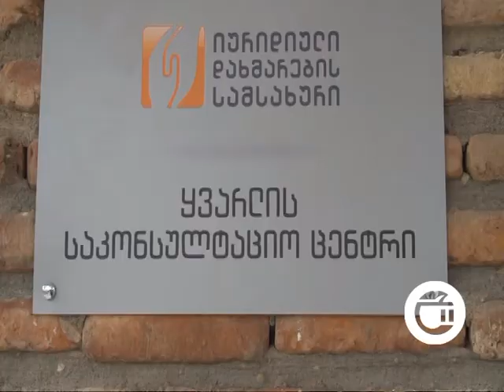ყვარელში იურიდიული დახმარების სამსახურის საკონსულტაციო ცენტრი გაიხსნა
ყვარელში იურიდიული დახმარების სამსახურის საკონსულტაციო ცენტრი გაიხსნა. შედეგად, მუნიციპალიტეტის მცხოვრებლებისათვის უფრო ხელმისაწვდომი გახდა უფასო სამართლებრივი დახმარება, რადგან მანამდე, ადგილობრივ მოსახლეობას იურიდიული კონსულტაციისა თუ სხვა სახის მომსახურების მისაღებად თელავის იურიდიული დახმარების ბიუროში წასვლა უწევდათ. საკონსულტაციო ცენტრში შესაძლებელია იურიდიული კონსულტაციის მიღება ნებისმიერი პირისთვის ისეთ ნებისმიერ საკითხზე მათ შორის: მიწის რეგისტრაცია, მემკვიდრეობა, საბანკო სესხები, სამეზობლო და საოჯახო დავები, ჯარიმები და ა.შ. ყვარლის საკონსულტაციო ცენტრის გახსნის შემდეგ, იურიდიული დახმარების სამსახურის დირექტორი რაჟდენ კუპრაშვილი მუნიციპალიტეტის სოფლების რწმუნებულებს, საკრებულოს წევრებსა და ადმინისტრაციის თანამშრომლებს შეხვდა და საქართველოში მოქმედი უფასო სამართლებრივი სისტემისა და იურიდიული დახმარების სამსახურის მოქმედი სერვისების შესახებ ვრცელი ინფორმაცია მიაწოდა.